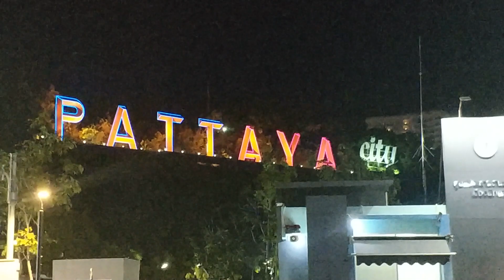Thaliand Split Video Scenes [Bangkok, Pattaya, Phuket, Patong]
Bangkok, Pattaya, Phuket şehirlerinden bölünmüş Tayland videoları...

Split Video Scenes in Bangkok, Pattaya, Phuket - Thaliand

00:00 Bangkok City - Thaliand
01:40 Pattaya City - Thaliand
02:47 Phuket City - Thailand
03:15 Monkey Hill View in Phuket City - Thailand
03:36 Patong Beach Sunset, Phuket - Thailand